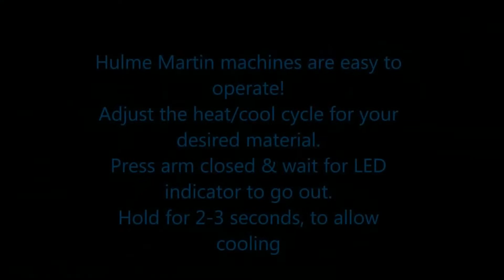Hulme Martin Impulse Heat Sealer – Dual Timer with cutter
This general purpose Impulse Heat Sealer is useful for many applications.

Used extensively by hospitals, laboratories, retailers, engineering and many other industries.

HM 2300 CD